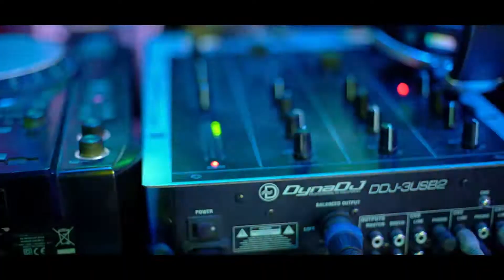The Anniversary Party Of Somen And Srija 🎂🍰